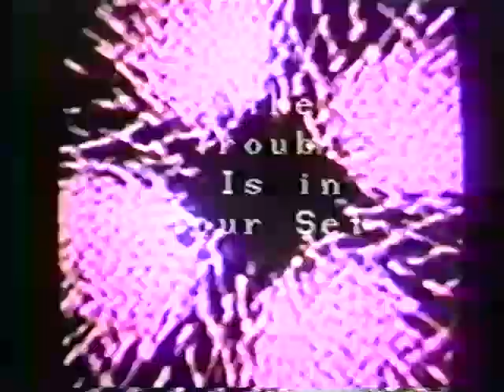The Trouble Is in Your Set #53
The 53rd episode of cable tv show "The Trouble Is in Your Set" features "Split Infinity". Also "Carl Baker's Rehabilitation Center" (comedy). The host is Denny Krauser.